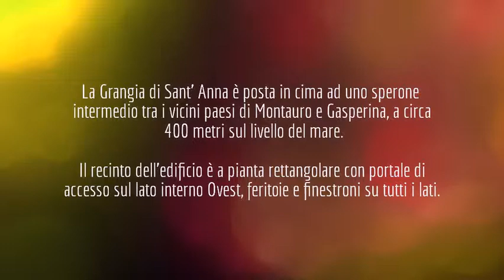Passeggiata al convento di Sant'Anna e dintorni. Gasperina - (Calabria).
Il territorio di Montauro e di Gasperina è ricco di storia di monachesimo e di segni templari. La grangia già monastero di st. Giacomo o convento di st. Anna fu abitato dai monaci certosini di San Bruno che ebbe per aiuto il Beato Lanuino, che divenne priore  del monastero di Santo Stefano dove ora sorge la Certosa di Serra San Bruno. Fu lui l'architetto della prima costruzione del complesso monastico certosino, nonché della grangia di Montauro. La passeggiata ci ha consentito di visitare oltre il convento anche ii dintorni: la chiesetta di Sant'Anna e gli abbeveratoi di "Vrisi"  e "Vrantoni".
By Anicec 2014